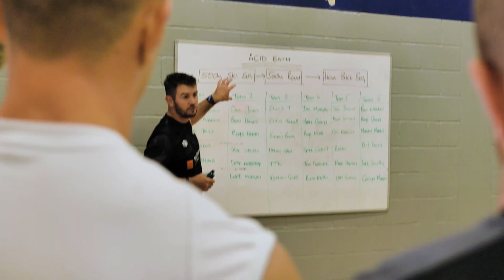22/23 Coaching Team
Ospreys have announced their on and off-field coaching structure for the coming season as the Swansea.com Stadium team look to defend their BKT United Rugby Championship Welsh Shield title and mix it with Europe’s best in the Heineken Champions Cup.